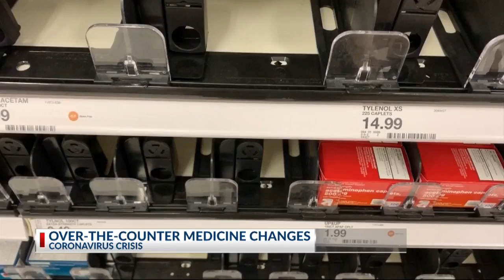Changing over the counter medications safely